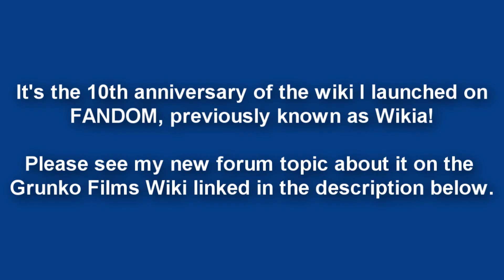Forum Topic Trailer: My Grunko Films Wiki's 10th Anniversary!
Today is a special day for the wiki about Grunko Films on Wikia / FANDOM! To view my new forum topic about it, copy the link to it below and paste it in your Internet browser's URL address section, or just highlight it, right-click it and choose the option to go to it directly:

Feel free to explore the Grunko Films Wiki if you haven't been there yet, or if you have been a fan of it for a while.